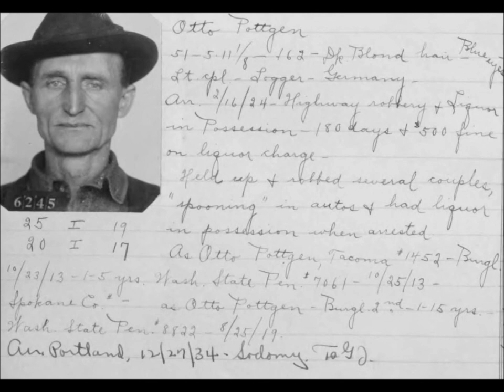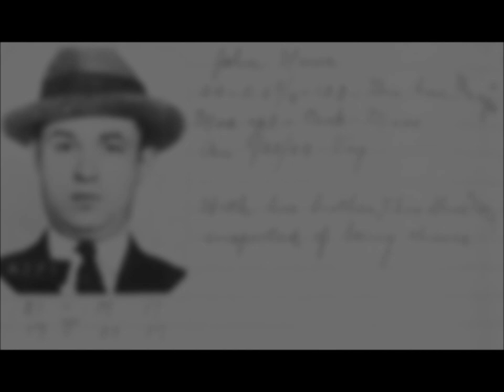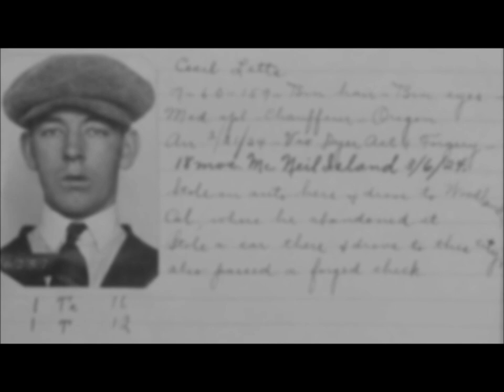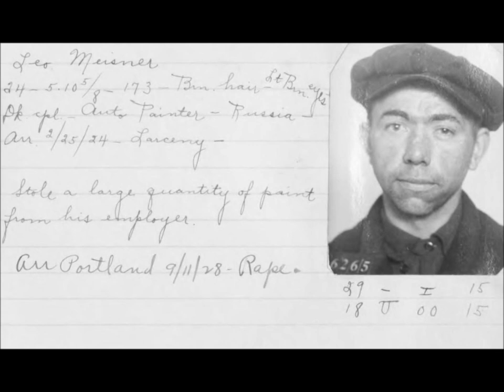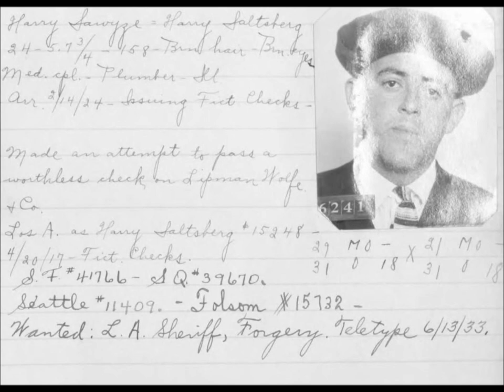Vintage Mugshots of Criminals in Portland From the 1920's: Part 17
A collection of mugshots of people arrested for various crimes in Portland, Oregon, in the 1920s.